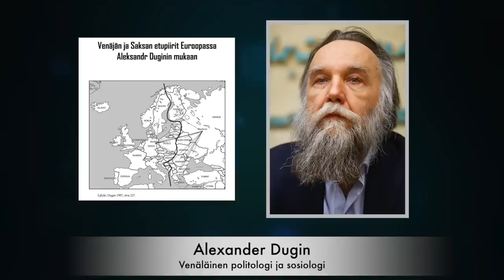”Venäjä ei voi enää voittaa” | Tutkija Jussi Lassila ja sotahistorian dosentti Markku Salomaa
00:00 Alku
01:47 Venäjä ei ole saavuttanut yhtäkään tavoitettaan
06:47 Tämä on sivilisaatioiden sota
12:10 Kukaan ei ole valmis rauhanneuvottelijaksi
19:28 Milloin USA puuttuu peliin?
21:21 Putinille vain venäläisillä on ihmisoikeudet
28:30 Milloin talouspakotteet oikein alkavat toimia?
36:27 ”Nato on rauhanliitto” – entä jos Venäjä ja Kiina menisivät Kanadan rajalle?
46:12 Voiko sota laajentua naapurimaihin?
49:20 USA:n sotilastiedustelu on täysin ylivoimainen
Ivan Puopolon vieraina tutkija Jussi Lassila ja sotahistorian dosentti Markku Salomaa